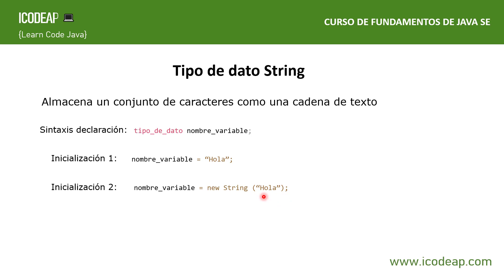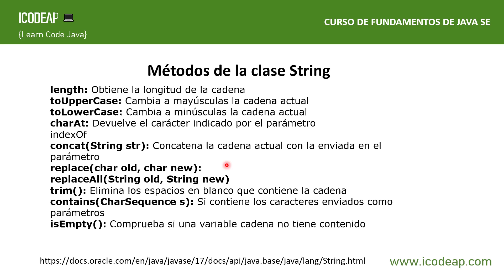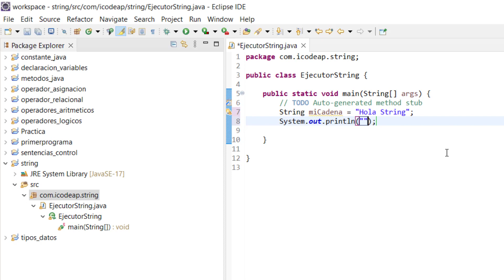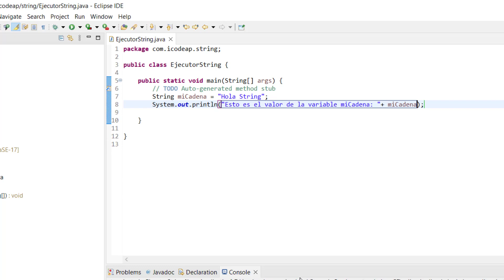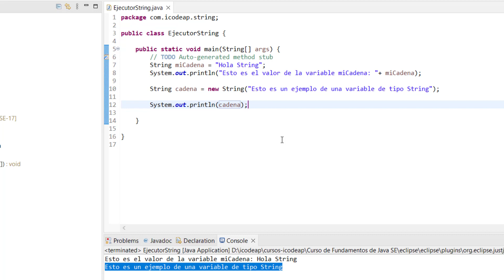Dominando Java: Introducción al Tipo de Dato String | Curso Fundamentos de Java SE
¡Bienvenidos a la serie "Fundamentos de Java SE"! En este emocionante episodio, te adentrarás en el poderoso mundo del tipo de dato String en Java. A través de ejemplos claros y ejercicios prácticos, te guiaremos en la comprensión completa de cómo trabajar con cadenas de texto en Java.

Ya seas un principiante curioso o un estudiante ávido de conocimiento, este tutorial es ideal para ti. ¡Únete a nosotros en este emocionante viaje hacia la maestría en Java!